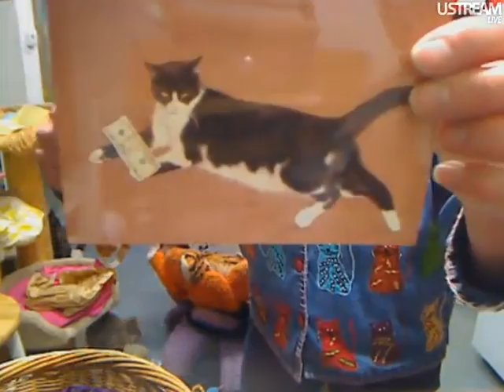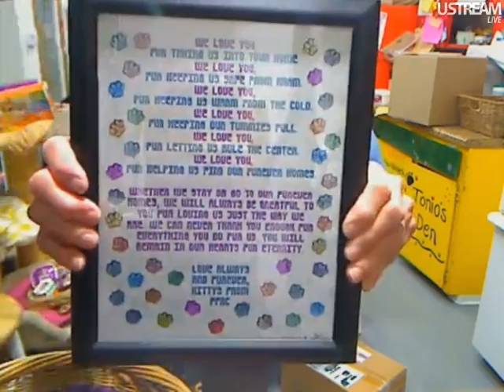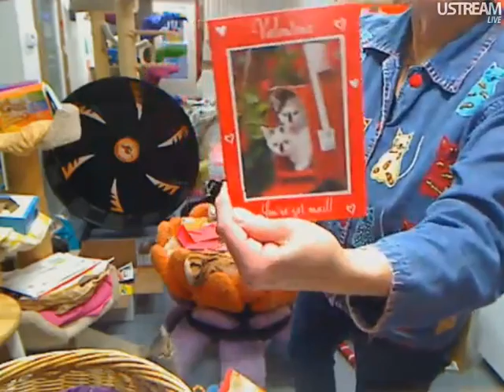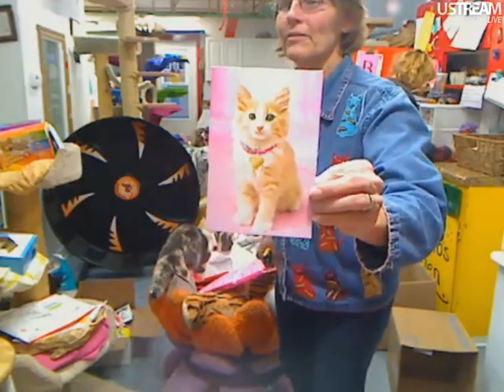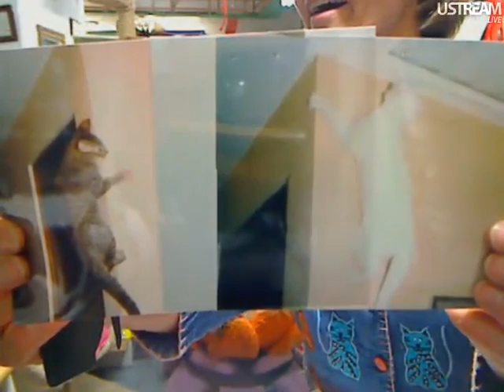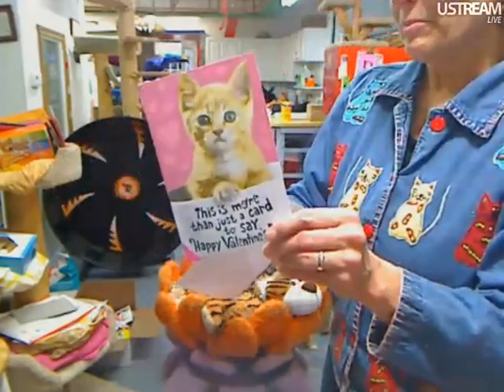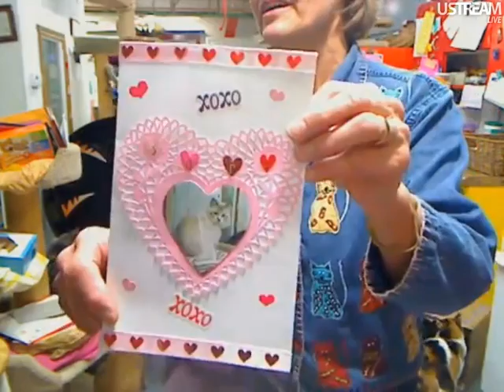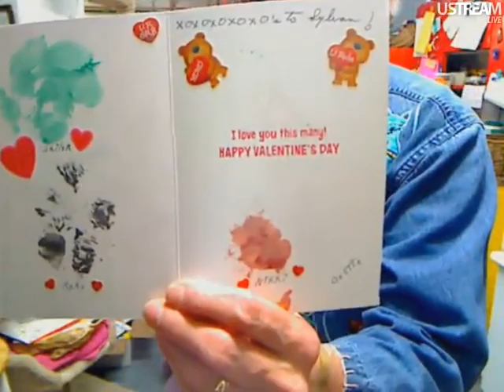FFRC Boxes & Envelopes 2-8-12